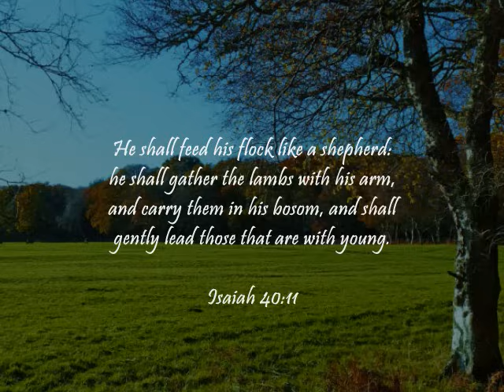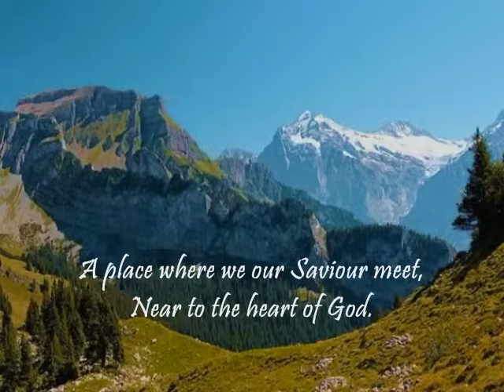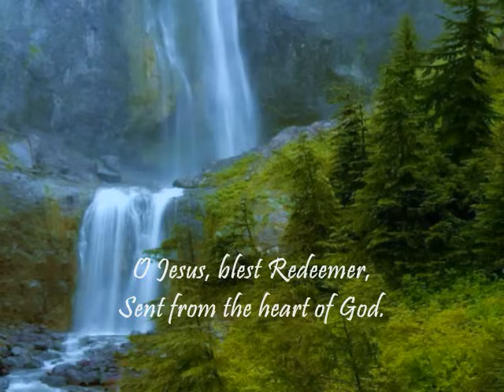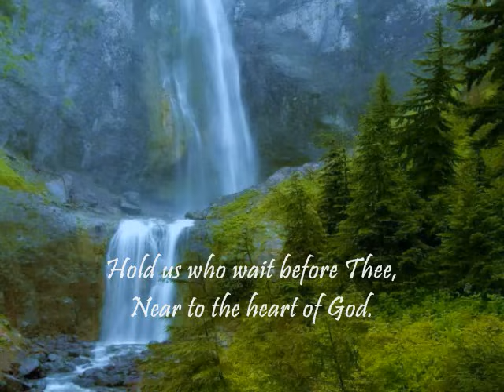Near to the Heart of God